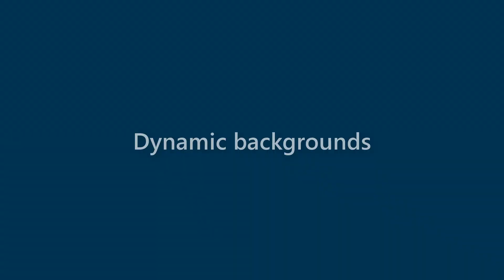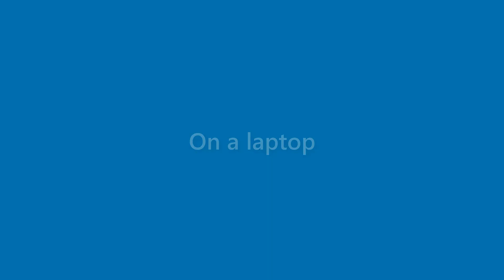Dianna Parks - appearance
Name Look - Dianna Parks - appearance. In this video we present "Dianna Parks" name look and feel in various scenarios.
This video will cover:
How does "Dianna Parks" look as a personal letterhead?
How does "Dianna Parks" look on a business card?
How does "Dianna Parks" look on a computer/laptop screen?
How does "Dianna Parks" look with different background colors?
How does "Dianna Parks" look with various fonts?